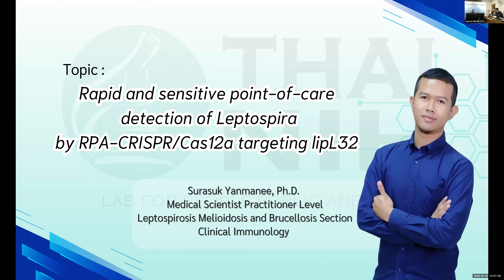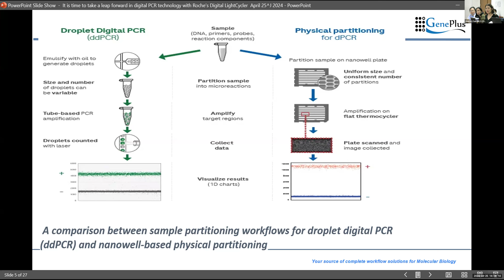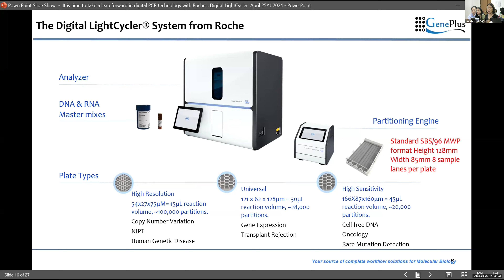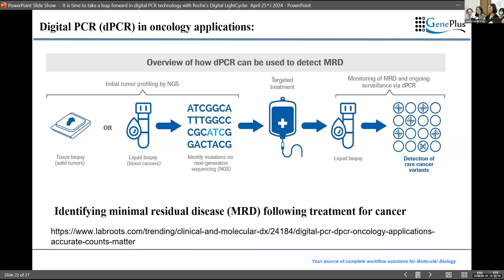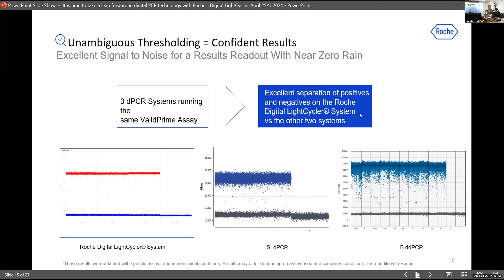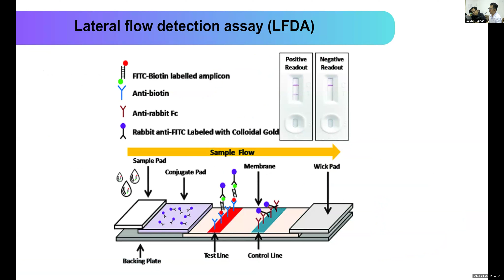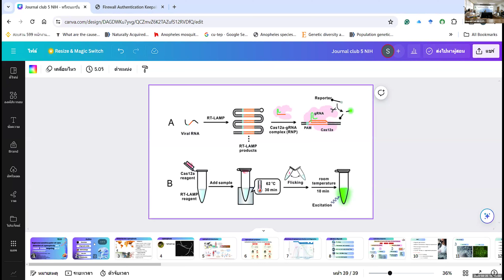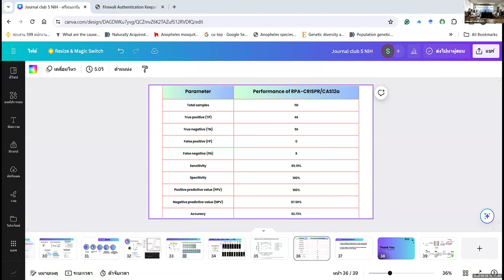Zoom meeting record : การประชุมแลกเปลี่ยนเรียนรู้ “Journal Club - NIH” ครั้งที่ 5/2567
การประชุมโครงการพัฒนาศักยภาพบุคลากร โดยใช้เครื่องมือในการจัดการความรู้ (KM Tools) สถาบันวิจัยวิทยาศาสตร์สาธารณสุข ( Journal Club-NIH ) ครั้งที่ 5/2567 วันที่  วันที่ 25 เมษายน 2567